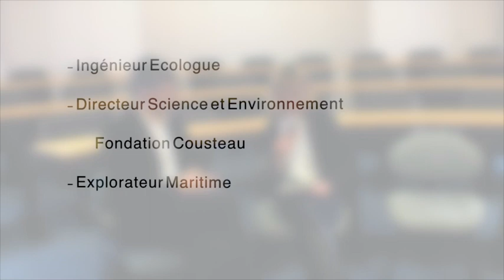Le Biomimetisme: Apprendre de 3 milliards d'années de recherche et développement...!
Le Biomimétisme : Réconciliation entre Technosphère et Biosphère.

Interview avec Tarik Chekchak -
Secrétaire du Comité Français de Biomimicry Europa,
Directeur Science et Environnement de la Fondation Cousteau

"Commment innover, évoluer scientifiquement, en harmonie avec la Nature, comment s'inspirer du vivant..."

 "Apprenez de la Nature, vous y trouverez votre Future" - Leonardo da Vinci

"Lorsque nous plongeons aussi profondément notre regard...dans celui de la nature, nous nous rendons compte que toutes nos inventions existent déjà (...) sous une forme plus élégante et à bien moindre coût pour la planète..." - Janine Benyus

°  CEEBIOS, Centre Européen d'Excellence en Biomimétisme de Senlis

°  Janine Benyus, "Quand la nature inspire des innovations durables"